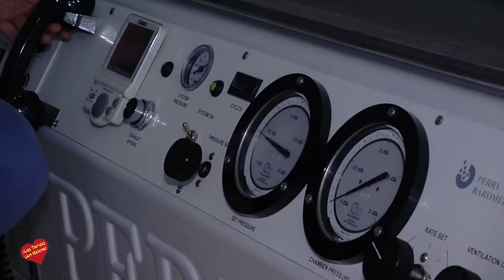Centro Medico Hiperbárico Estepona